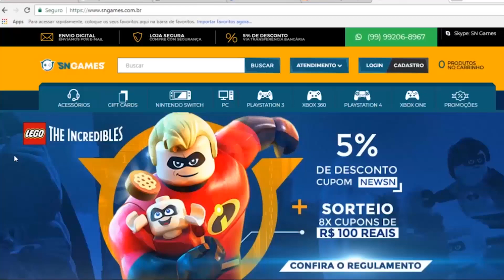LANÇAMENTO DO PS5 E PREÇO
✸Cupom: PLAYGAMERBR

Siga!